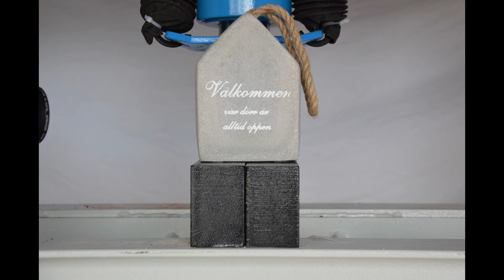Concrete Decoration vs Hydraulic Press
Item: Concrete Decoration